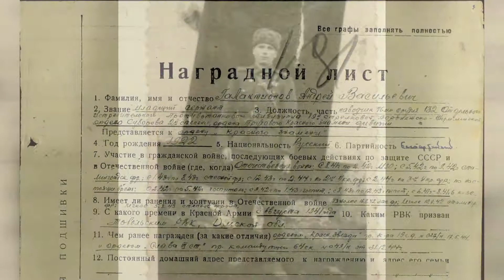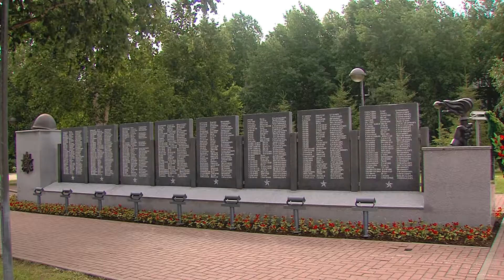Богдан Гужва и день победы